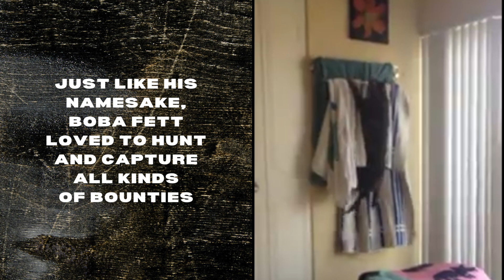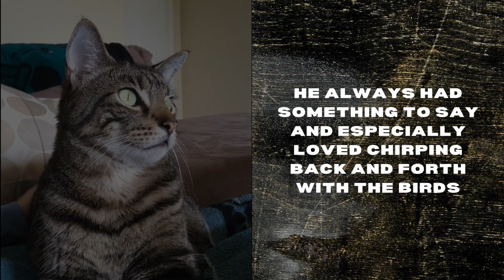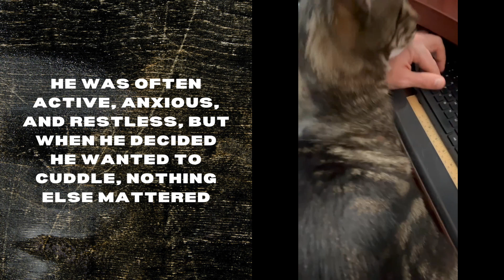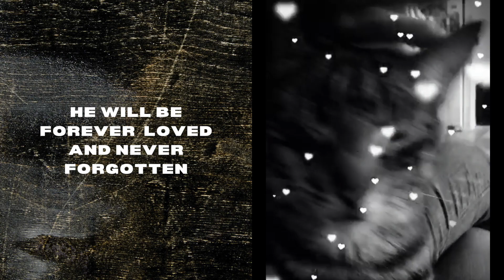The Life of Boba Fett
Exactly two months ago, on my birthday, Kevin and I lost our baby Boba Fett to intestinal cancer. I’m not ashamed to admit that we have been struggling lately. The grief has been overwhelming, and at times, crushing, especially because we lost him so suddenly and traumatically. Those close to us know that Boba Fett often treated me like his actual mother, following me around like my shadow, jumping into my arms to suckle for “milk” at my earlobe, pawing at my face in the middle of the night to ask for soothing or cuddles… He was the most athletic, energetic, friendly, playful, vibrant, and vocal cat we have ever met, sometimes even to the point of dwarfing his sweet sister Jean Grey. I always thought Boba’s personality and demeanor meant he was going to live a very long and active life; turns out he was actually such a bright burning star because he was only destined for 9.75 years on this earth. As someone who is not meant for human or biological motherhood, I am speaking my truth when I say that I have lost one of my babies, a suffering I wish on no parent of any kind.

Right after Boba passed, my sister Stayc told me that “grief is just love with nowhere to go.” In order to redirect some of that love and ease the pain of this big loss, Kevin and I have spent a lot of time in recent weeks creating a set of 8 videos which pay tribute to his remarkable life. It has been quite therapeutic to gather every video and photo ever taken of Boba, organize and categorize them, and most importantly, spend more time with him. We have cried so many healing tears and laughed so many medicinal laughs as we re-lived his bounty hunting adventures, his playful escapades, his weird antics, his complex relationship as Jean Grey’s brother, the remarkable places he found for hiding, the adorable positions in which he fell sleep, and the loving ways in which he cuddled with us. The last video, the one you have just watched, is the “greatest hits” of those 7 categories, a loving tribute to our “bounty hunter jungle kitty” — he was lean, but long and fiercely strong, and he very much lived up to his Star Wars namesake.

It’s not possible to effectively capture Boba’s significance to us in six minutes. We tried because it was important to us to share his exceptional spirit with the world, even if our current society only has the attention span to watch half of this video or read one third of this post. We would gladly trade ALL of these videos to get more time with him, but we are also grateful to have ways to remember him as we continue to process and move through this great grief.

We hope you enjoy this bittersweet video and that it makes you smile, whether or not you knew Boba Fett. He will be forever loved and never forgotten.
Many thanks to Siddhartha Khosla for allowing his beautiful compositions from the hit TV series "This is Us" to be used on YouTube. His music is so compelling and perfect for this kind of video tribute. I used three clips for this video:
-- Between The Days (Still There)
-- Rebecca & Jack (That’ll Be The Day)
-- Jack’s Theme (Three Sentences)